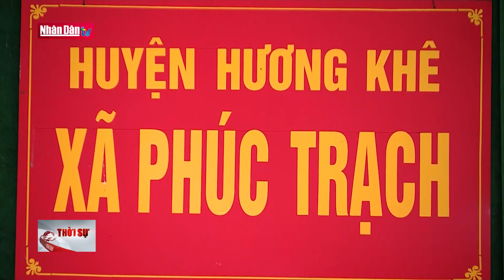Phát huy sức mạnh từ cơ sở | Từ nghị quyết đến cuộc sống | Đảng với Dân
Phát huy sức mạnh từ cơ sở | Từ nghị quyết đến cuộc sống

Năm 2022 là một năm có ý nghĩa quan trọng, tạo nền tảng thực hiện các mục tiêu của Nghị quyết Đại hội XIII của Đảng, và Nghị quyết Đại hội đại biểu Đảng bộ các cấp. Tại các cấp cơ sở, nhiều mô hình sáng tạo, nhiều cách làm hay, thiết thực và hiệu quả đã được triển khai thực hiện, tạo sự đồng bộ, đổi mới trong công tác tổ chức xây dựng Đảng. Nhờ đó, sức mạnh nội sinh được phát huy, năng lực lãnh đạo, sức chiến đấu của các tổ chức cơ sở đảng không ngừng được tăng cường, củng cố, tạo thế “sâu rễ, bền gốc” và trở thành “vũ khí sắc bén” để thực hiện thắng lợi các mục tiêu Nghị quyết Đại hội đại biểu Đảng bộ các cấp đã đề ra.